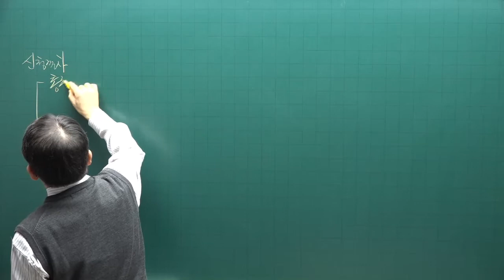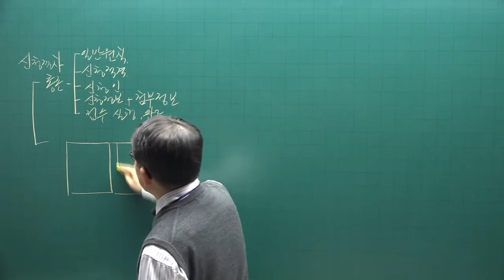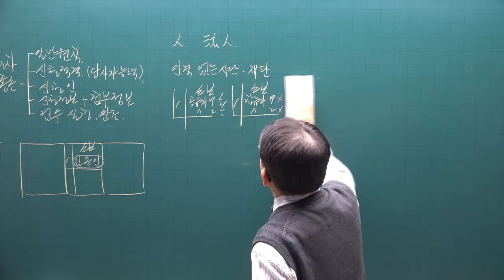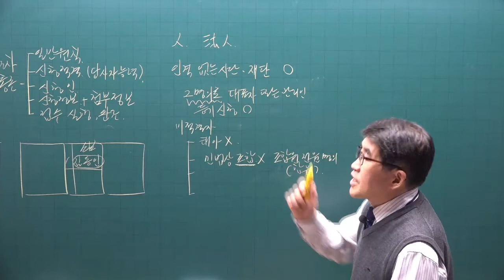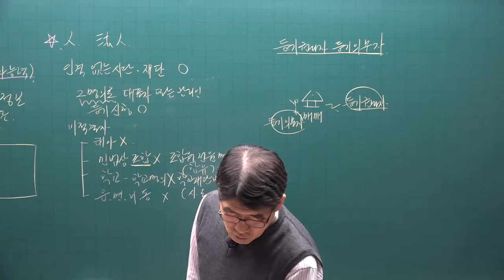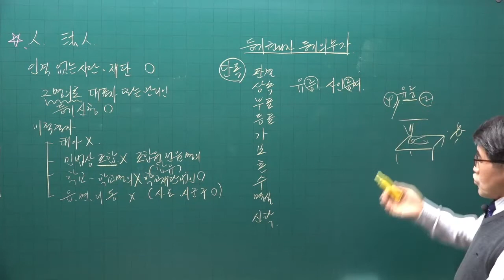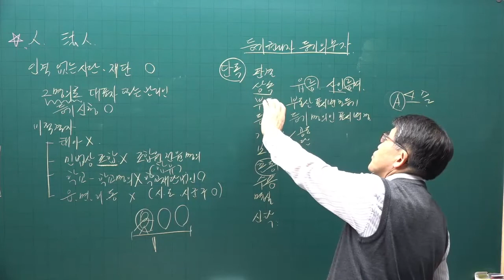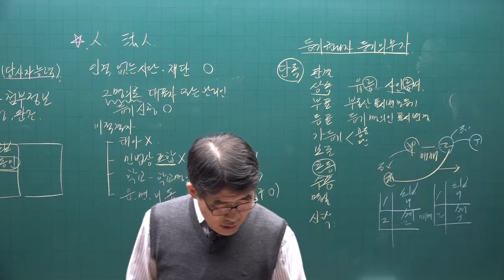[공전무] 2022년 공인중개사 공시법 기초입문 12강